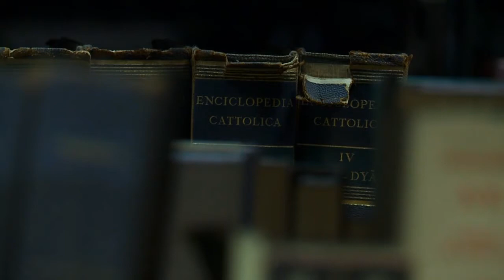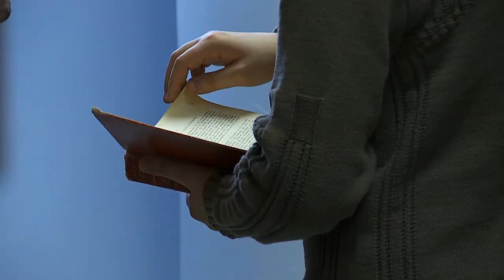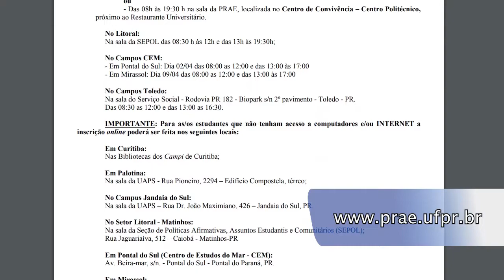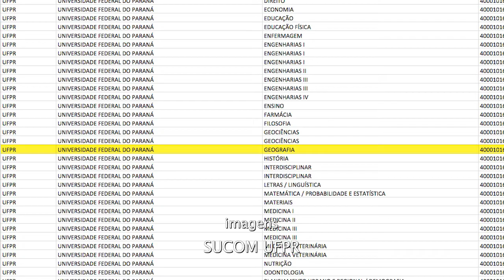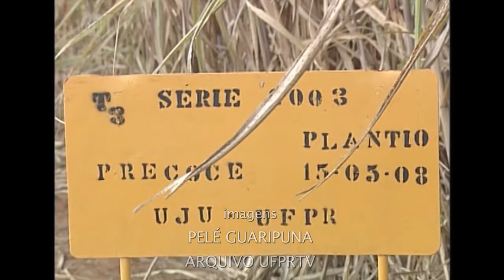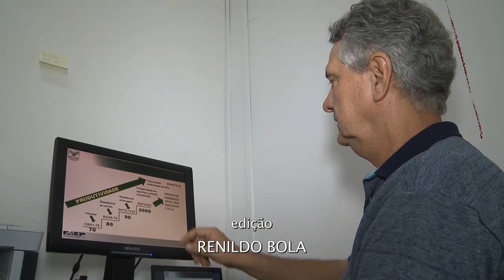UFPR Notícias (23/03/18)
Confira alguns destaques desta edição:

- Campus Toledo da UFPR inaugura novos Blocos Didáticos
- Editais de auxílio estudantil do Probem estão com vagas abertas
- Curso de Geografia completa 80 anos
- Conheça o trabalho do professor Edelclaiton Daros no melhoramento genético da cana de açúcar